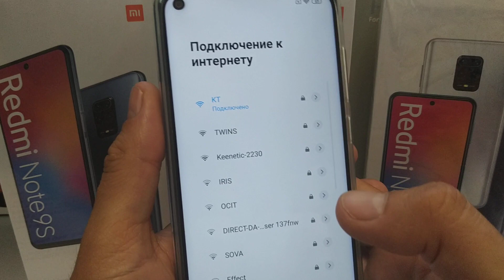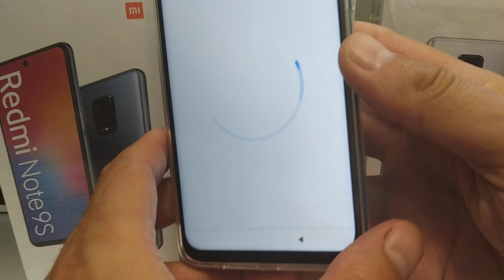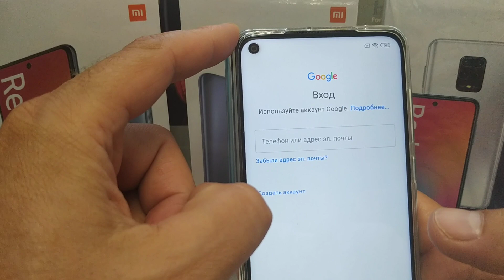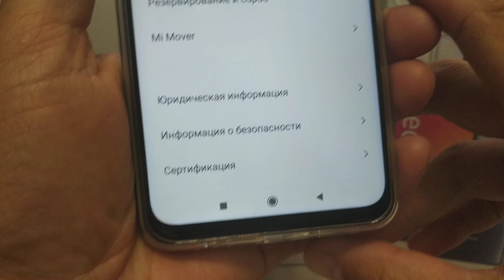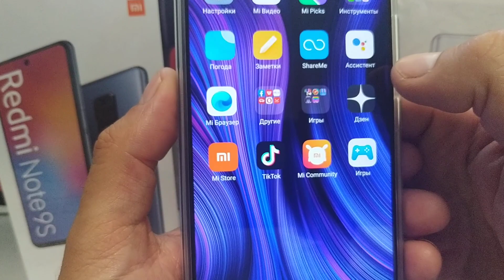Redmi Note 9 NFC первое включение